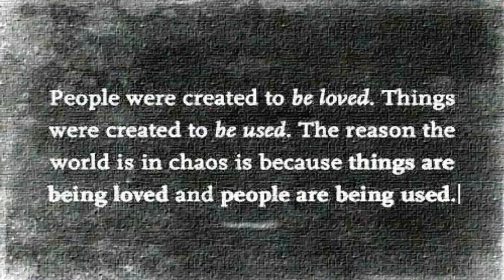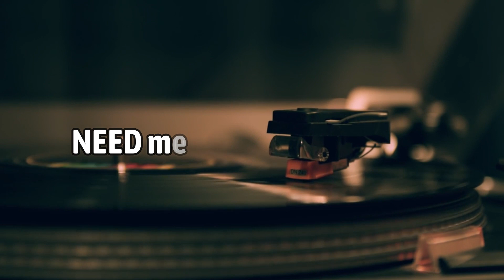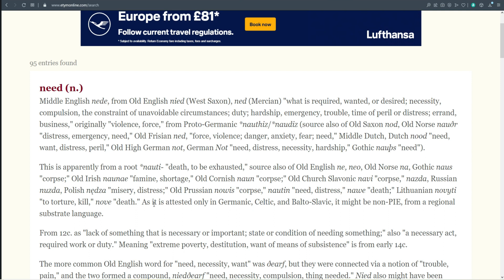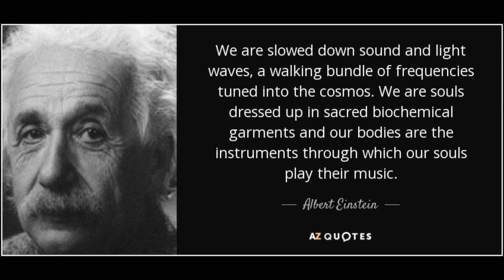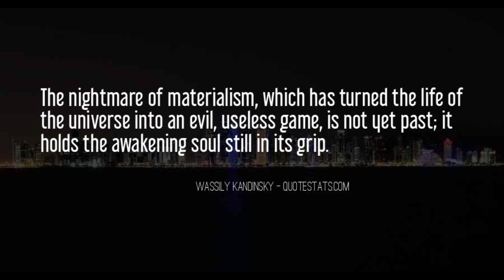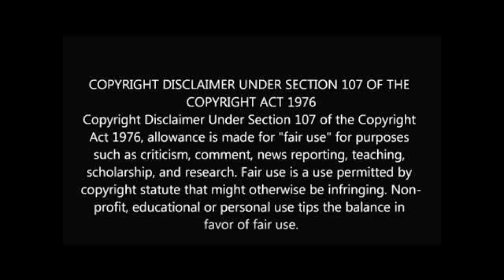Spelletymology # Needle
Welcome to my Etymology series titled Spelletymology as all words are spells and the series is just my take on words I've chosen todays video is NEEDLE

The Track used in my intro was kindly lent to me from AdamCalma here is his channel